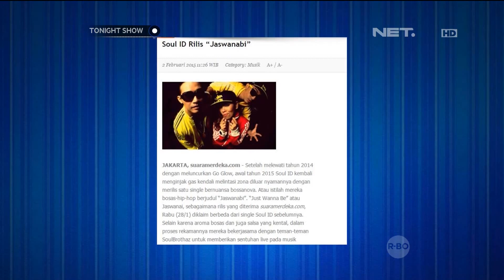Soul ID bercerita keikutsertaan mereka dalam acara lari di Bali